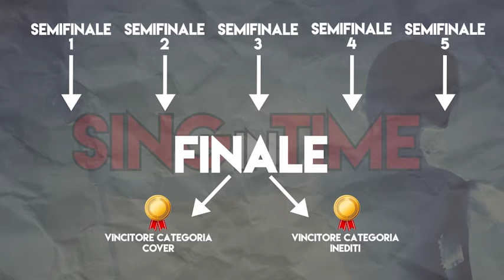Sing in Time - Terza puntata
Terza puntata di Sing In Time, il voice contest di Città Fiera, prodotto da The Groove Factory.
In onda su Udinese TV.